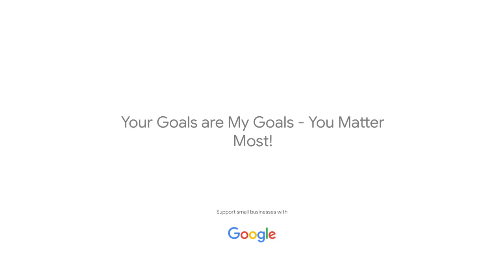Looking for a top Real Estate Agent to help you buy or sell a house? Karen Jackson - John L Scott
Looking for a great real estate agent to help you buy or sell a house in King or Pierce County Washington. If you are considering moving to the Seattle area or moving to Washington, Karen Jackson Real Estate is a top real estate agent. See reviews and testimonials for Karen Jackson - John L Scott - Karen Jackson Real Estate

Welcome to the Renton Wa and Surrounding areas video Channel. You will find real estate tips and tricks for King county Real Estate and Pierce county real estate.

Hi! I am a full time real estate agent in Renton Washington and the surrounding areas. I have been helping buyers and sellers with real estate needs since 2003!  I love my job!